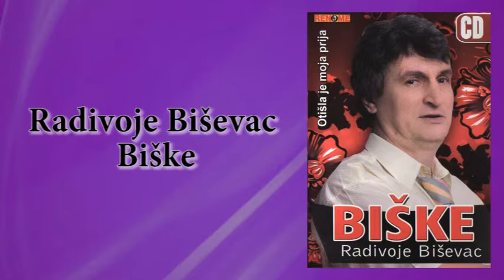Radivoje Bisevac Biske - Od kad te nema u srcu mom - (Audio 2010)